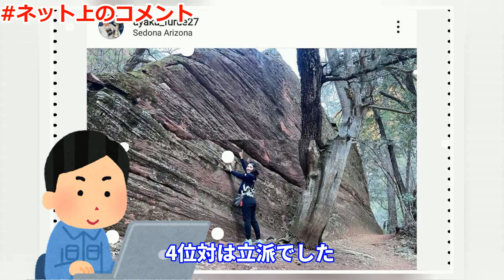古江彩佳が快挙！米女子ゴルフツアーで4位に輝く！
女子ゴルフの古江彩佳が、米女子ツアーで4位タイに入った。古江彩佳は、今季米ツアーで4位タイに入る快挙を成し遂げた。米女子ツアーでの日本人選手の最高位は、宮里藍の6位タイとなっている。